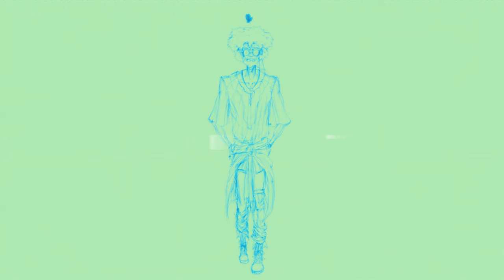SOUL KISS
***SOCIALS***
*** *** Artist: CHAMPLOO
Song: "SOUL KISS"
Producer: CHAMPLOO
Album: CHAMPLOO PHONK

I like the string runs I composed on this one.

THUNDERCAT
MADLIB
J DILLA
SAKUGA